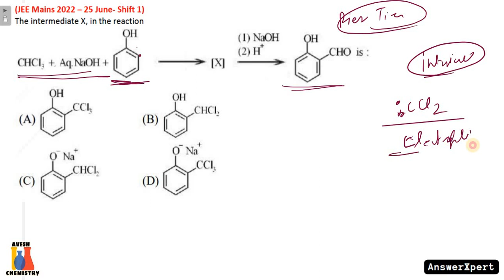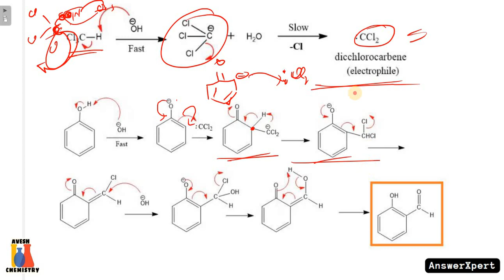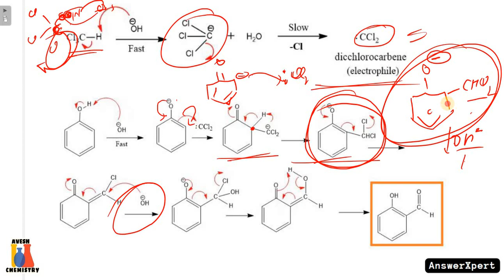The intermediate X, in the reaction